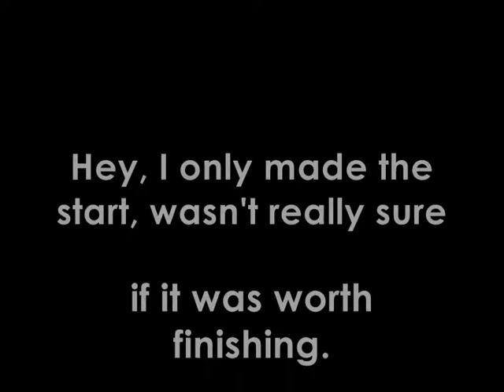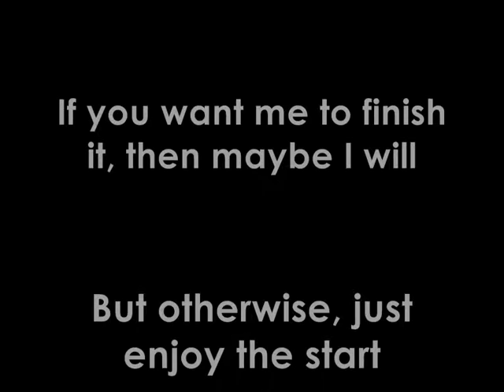Panic At The Disco - I Write Sins Not Tragedies [Unfinished Video]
I didn't try on this video AT ALL, as you can clearly see.